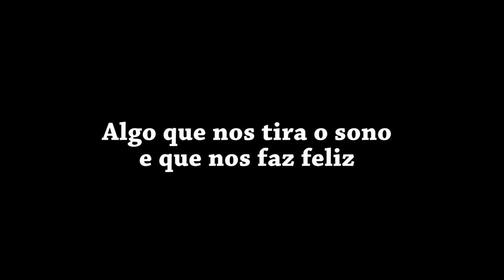Bacon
LOVE THE BACON